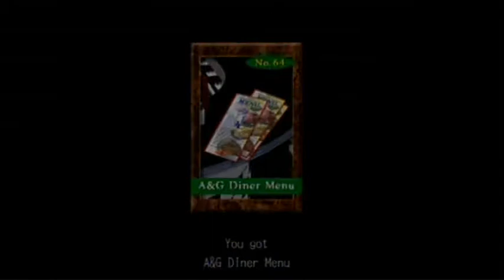Let's Play Deadly Premonition Part 5: They Call Her The Rose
Short episode here meeting some more of Greenvales residents.